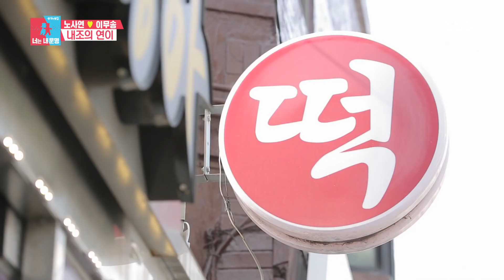노사연, 떡집 방문에 세상 행복♥ ‘연이 먹방’ 스타트! @동상이몽2 - 너는 내 운명 46회 20180521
동상이몽2 - 너는 내 운명 46회 20180521 SBS

노사연은 이무송을 위한 떡을 찾으러 떡집을 간다. 그곳에서 노사연은 끊임없이 떡을 시식하며 먹방을 선보인다.